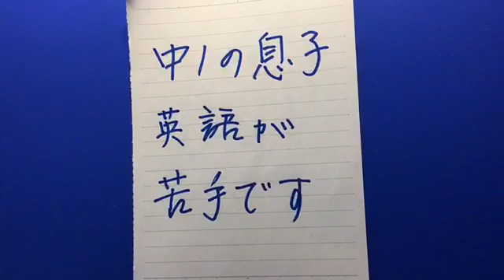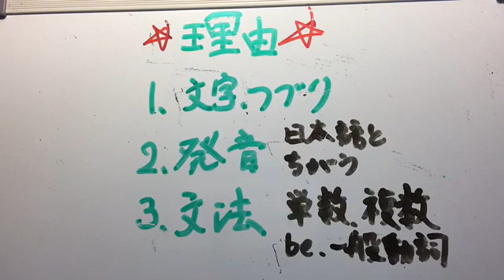中1の息子は英語が苦手です